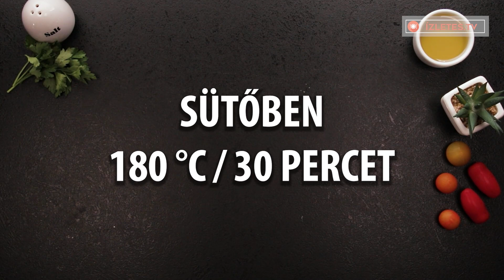Az vagy amit eszel! 9 módszer a kenyér díszítéséhez| Ízletes TV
Hozzávalók:

1) élesztős tészta -500 g
     édes paprika - 2 db
     sárga cherry paradicsom- 5 db
     piros cherry paradicsom - 1 db

Sütési idő: 180°C/30 perc
Tepsi mérete:30 cm x 15 cm

2)  élesztős tészta - 300 g
    kakaós tészta - 100 g
Sütési idő: 180°C/25 perc

3)  élesztős tészta - 500 g
     tej - 10 ml
     fehér szezámmag - 10 g

Sütési idő: 180°C
Tepsi mérete: 20 cm

4) élesztős tészta - 150 g
      nutella  -100 g

5) élesztős tészta - 200 g
 barack lekvár 100 g

6) élesztős tészta - 200 g
     vaj - 100 g
     barna cukor - 30 g
     sárga színezék - 1 csepp
     lila színezék - 1 csepp

Sütési idő: 180°C/20 perc

9.) vöröshagyma - 3 db
     cherry paradicsom - 6 db
     olaj sütéshez
     élesztős tészta - 150 g
HAGYJUK 20 percet

10) liszt - 300 g
     meleg víz - 250 ml
     élesztő - 7 g
     olívaolaj - 30 ml
    oliva - 50 g
    rozmaring - 10 g